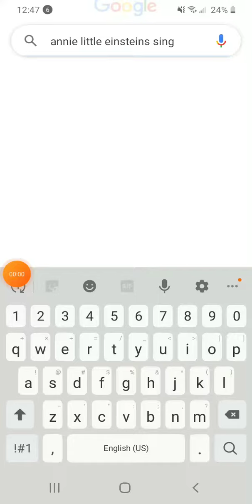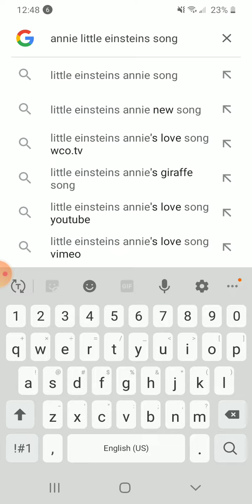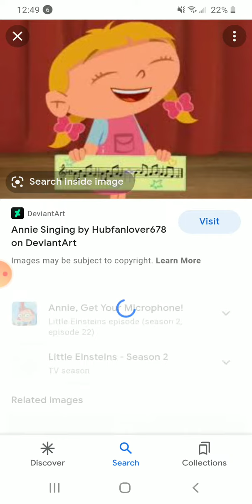Little Einsteins Annie Sings Ashanti Foolish